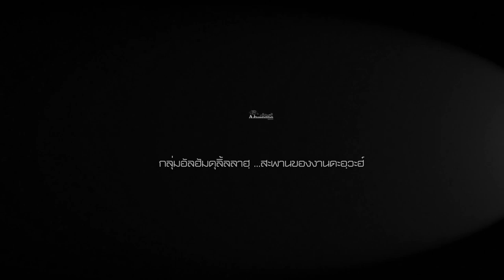AH 3744 หัวใจที่ไม่ยอมจำนนต่อความ ชั่ว โดย อาจารย์ยูนุส แสงไพจิตร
15.07.66 @ บ้านสวนสีขาว บ้านบังบี
ถนนคลองสิบ-สิบสี่ หนองจอก กรุงเทพฯ

Tel & Line iD :
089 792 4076 (ดาวุด)
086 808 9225 (อับดุลการีม)
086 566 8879 (อนัส)
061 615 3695 (มุสตอฟา)
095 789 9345 (อามีน)
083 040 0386 (ฟูอาด)